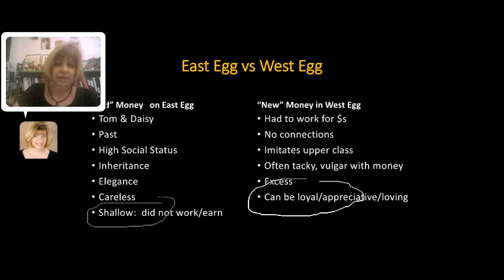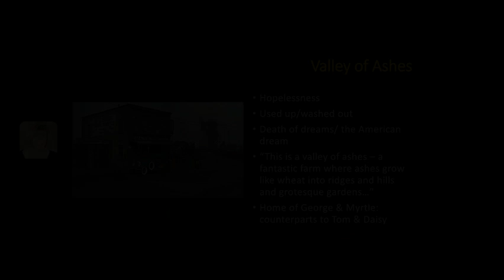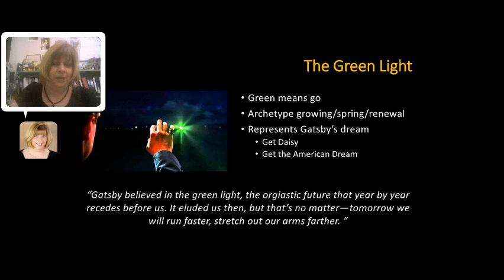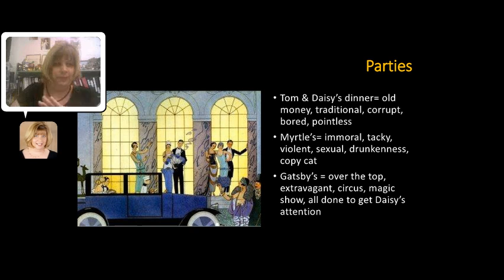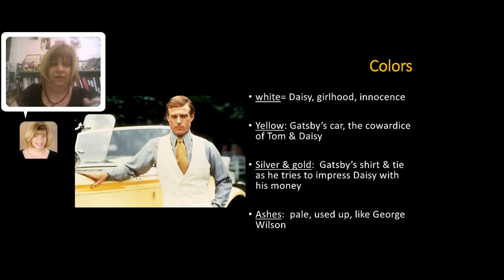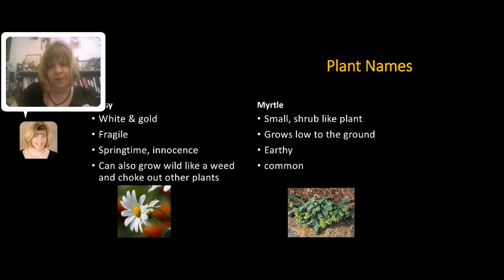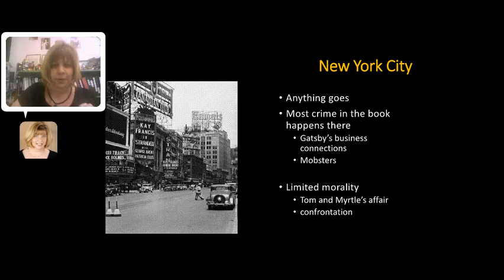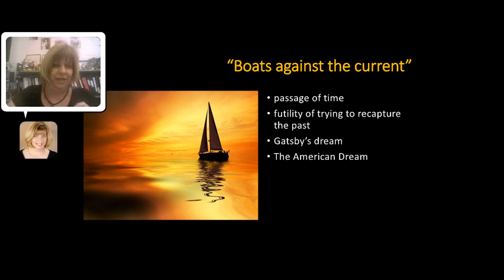Symbolism in The Great Gatsby